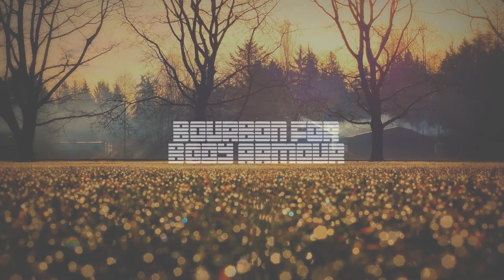Kito & Reija Lee - Sweet Talk (Bomb of Bedou Remix)